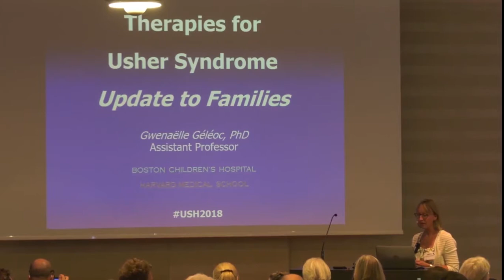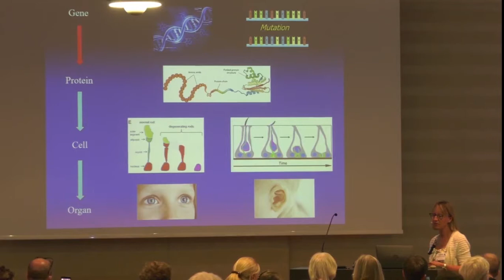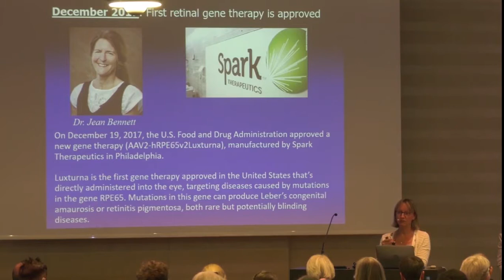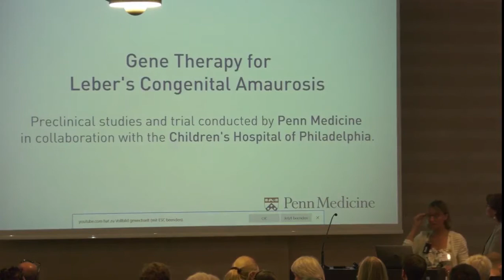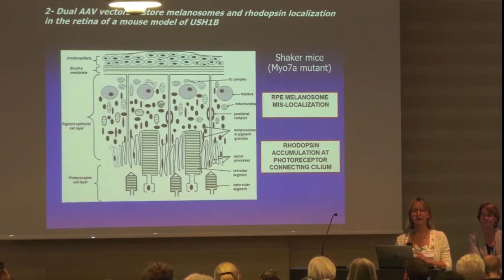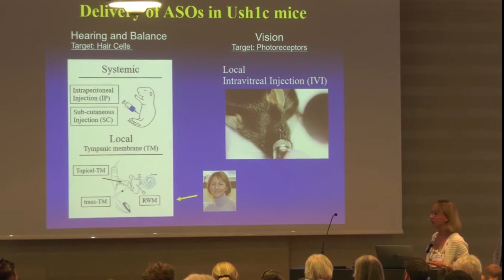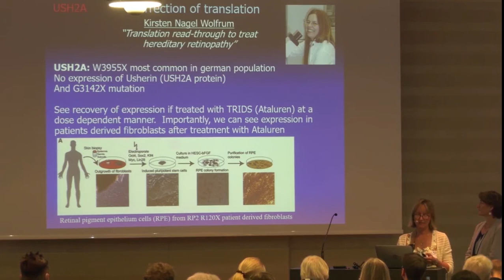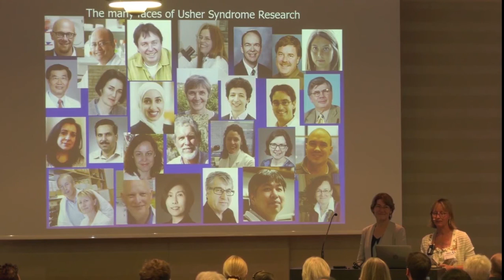USH2018 Gwenaëlle Géléoc Summary: Therapy of Usher Syndrome